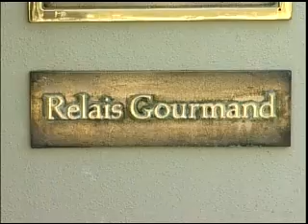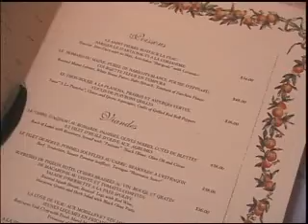L'Orangerie French Restaurant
One of the premier restaurants in Los Angeles for thirty years.  Video produced by Marshall Thompson, prvideo.tv